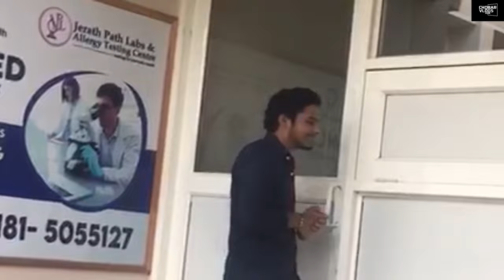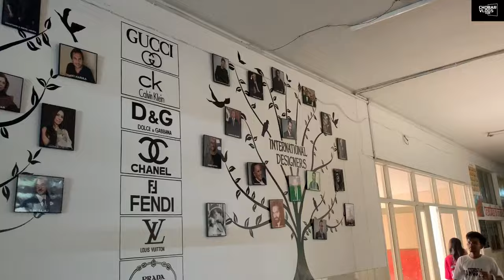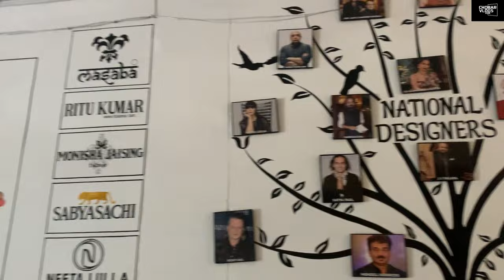CT GROUP OF INSTITUTIONS ||College Vlog || Campus Life || subscribe chobar vlogs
campus vlog
college vlog
college vlog first day
Ct college vlog
Ct group of institutions
College life vlog